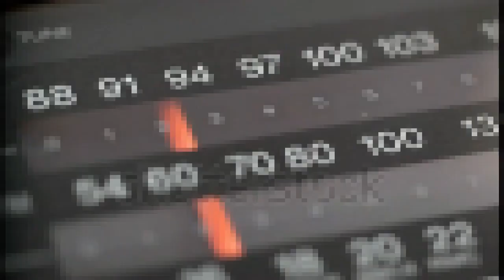The Greater Z's Radio Airchecks: DWFO 87.5 FM1 Manila (November 8, 2017)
Hello YouTubers, It's 32nd Episode of My Show.
But We Have a Seriously Matter.
DWFO 87.5 FM1 is the 2nd Week of Test Broadcast Folks!
It's OK, and I'm Very Exciting to Expanding Transmitting power of 87.5 FM1 back in a few weeks of December 2017.

(Paid: ₱500)
P.S. Try “Offline” to My Videos on YouTube App. (For Apple/Android Phone only)

2:35 SSTV Image Transmission (in Robot36 mode)
Please Decode this SSTV Transmission.
Try “RX-SSTV” or “MMSSTV” on your PC & Try “Robot36” on Android or “SSTV Slow Scan TV” on IOS/Apple devices.
For Ham Radio Operators, & SSTV Enthusiasts ONLY.